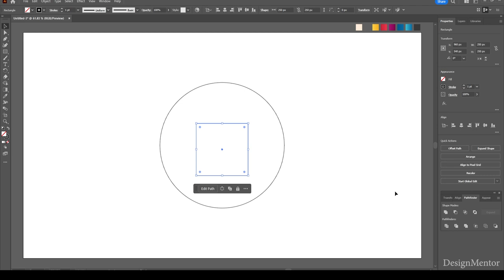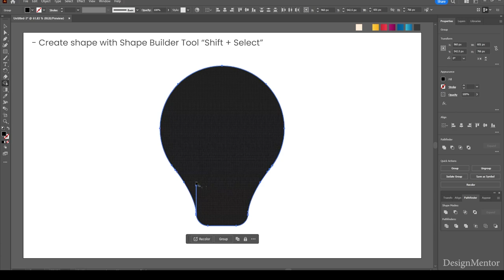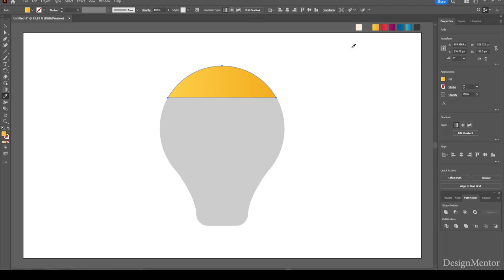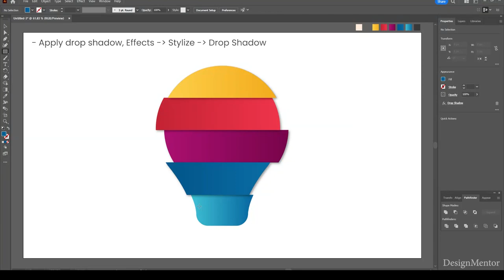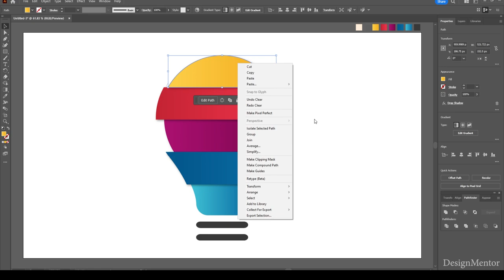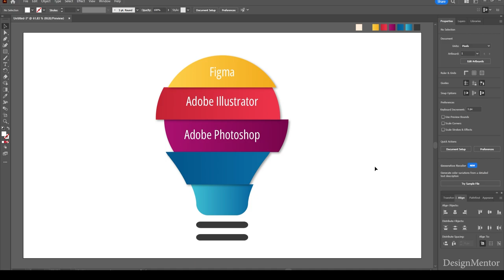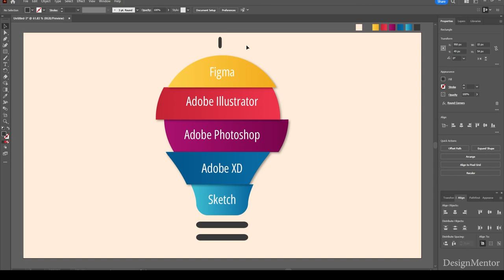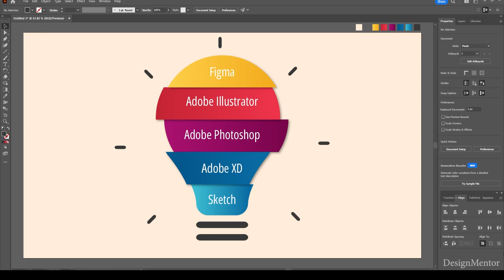How to create Infographic on required skills for designers in Adobe Illustrator | Design Mentor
Lets create Infographic on required skills for Designers in Adobe Illustrator